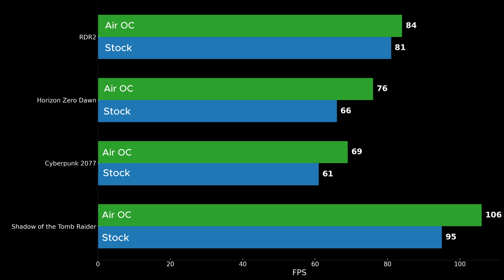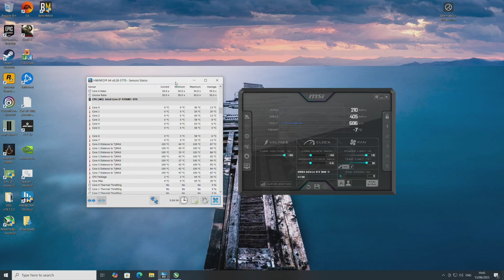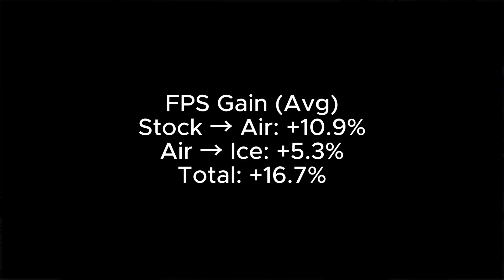I Overclocked Everything Until It Froze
What happens if you overclock an entire system — CPU + GPU — and push it from air cooling to full subzero?
No CPU-only runs. No GPU-only runs. Just everything stacked together.

Scaling tested: Stock → Air OC → Subzero OC
Games tested (1440p, DX12): Shadow of the Tomb Raider, Cyberpunk 2077, Horizon Zero Dawn Remastered, Red Dead Redemption 2
Bench setup: i7-9700K + Maximus XI Apex, 16 GB DDR4-3200 CL16, RTX 3060 Ti

Not a bottleneck test. Not CPU vs GPU. Just: Air vs Extreme.